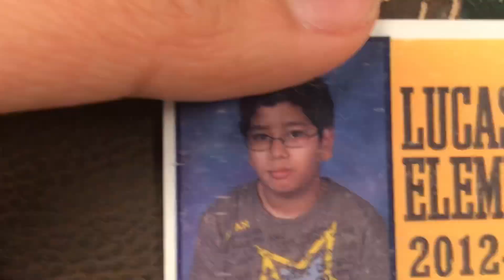FRIENDS - SEASON 2 : EPISODE 2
Theres not a lot of time to film in school so here are some of the best moments I’ve caught. Love my friends ❤️